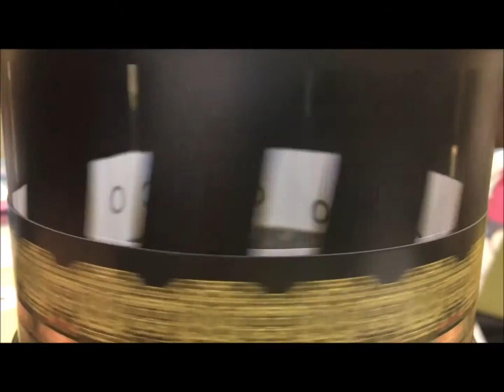Zoetrope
Animacions en zoòtrep de 1er Batxillerat